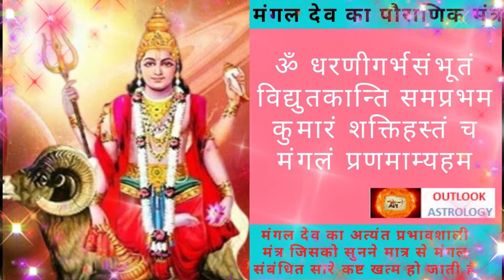MANGAL/MARS MANTRA : VERY POWERFUL MANTRA OF MANGAL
मंगल देव का अत्यंत प्रभावशाली मंत्र जिसको सुनने मात्र से मंगल संबंधित सारे कष्ट खत्म हो जाती है |